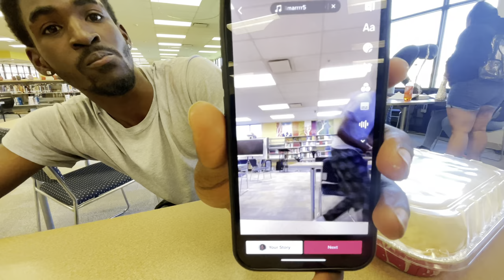Day in the life of me at Riverview Gardens High 🤒🤖